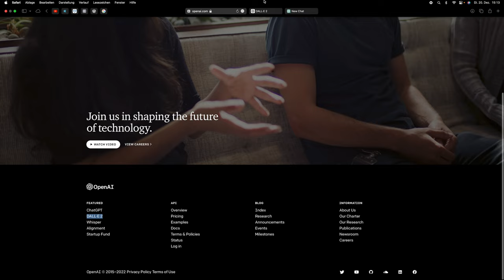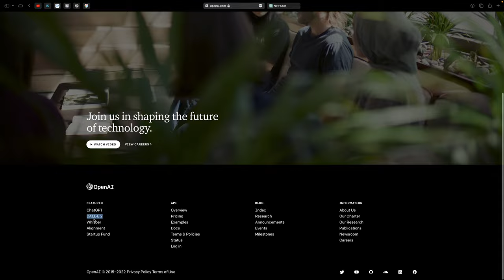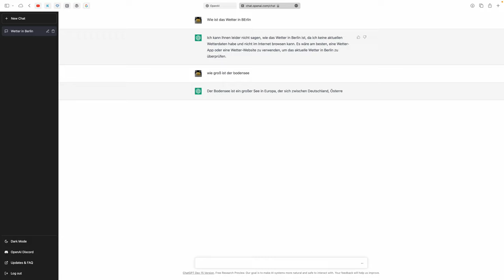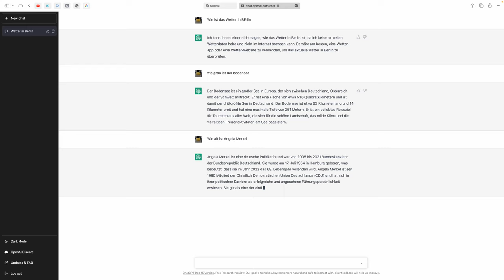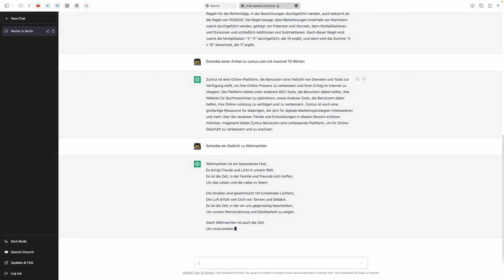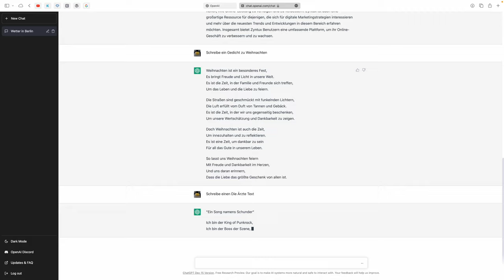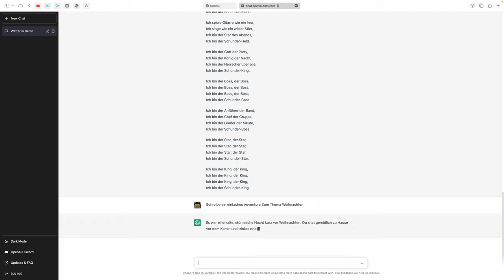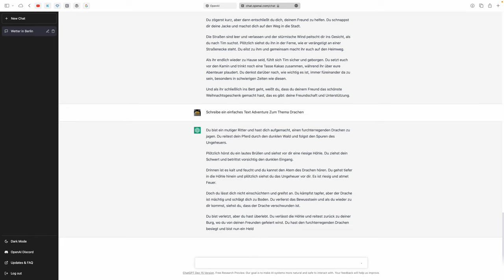Ich habe den ChatGPT - Chatbot ausprobiert, einige Beispiele..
Kürzlich habe ich den ChatGPT - Chatbot ausprobiert, im Video gibt es einige Beispiele. Momentan erreicht ihr den Chatbot am besten, wenn ihr direkt aufruft, hier noch die Eigenbeschreibung der künstlichen Intelligenz: Ich bin ein künstlicher Intelligenz-Assistent, der von OpenAI entwickelt wurde. Ich bin in der Lage, menschenähnliche Konversationen zu führen und Fragen zu beantworten. Meine Kenntnisse basieren auf Informationen, die bis zum Jahr 2021 reichen. Ich bin nicht in der Lage, im Internet zu surfen oder aktuelle Ereignisse zu kennen.